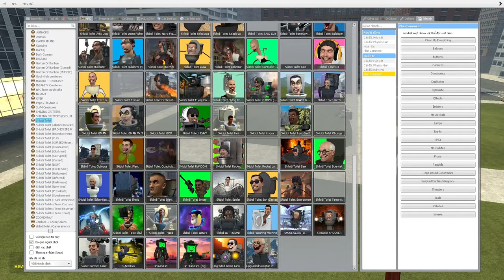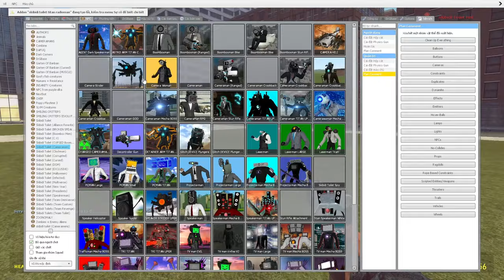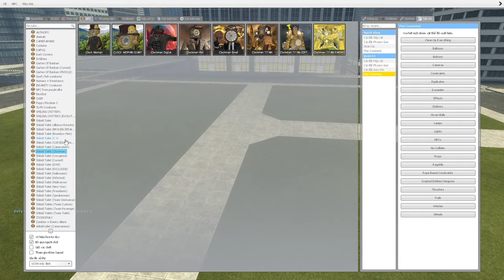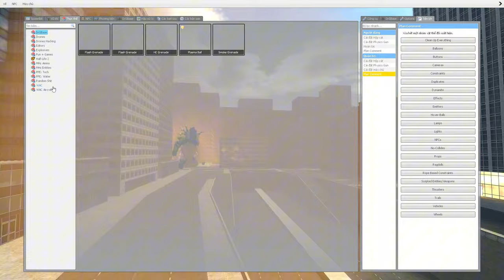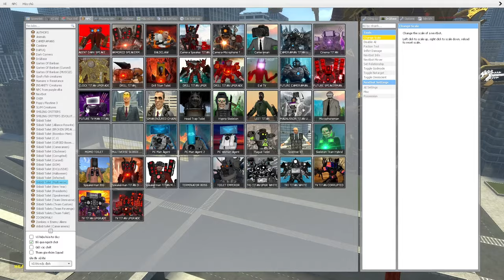skibidi toilet multiverse 142